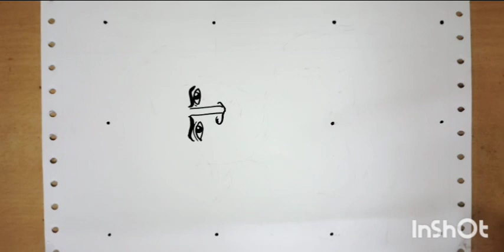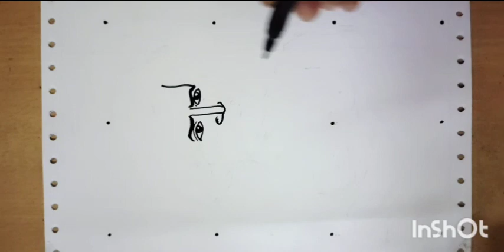Birsha munda drawing easy